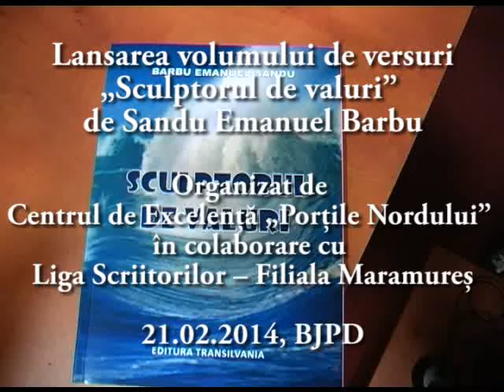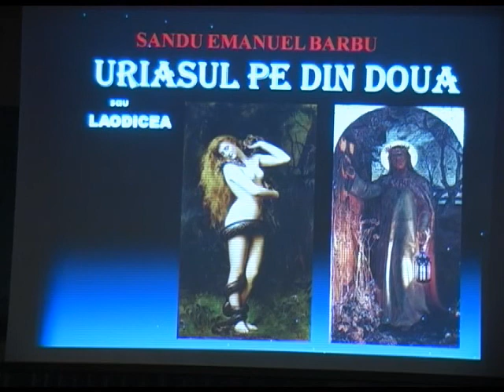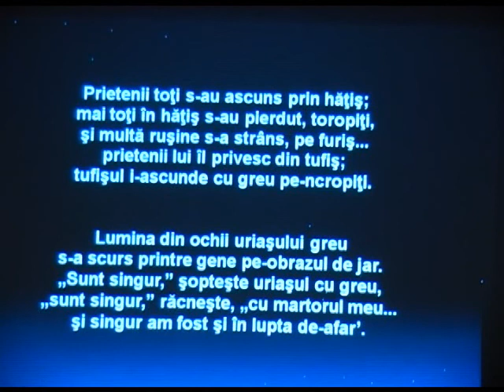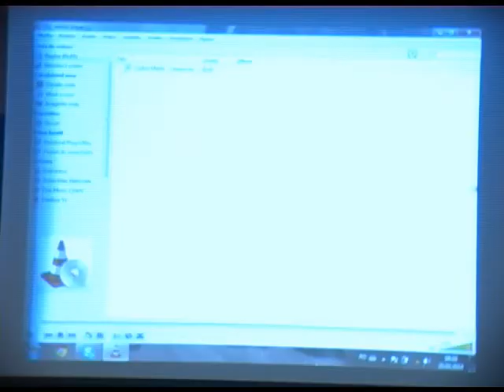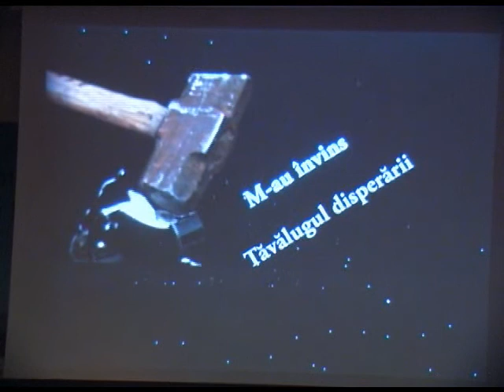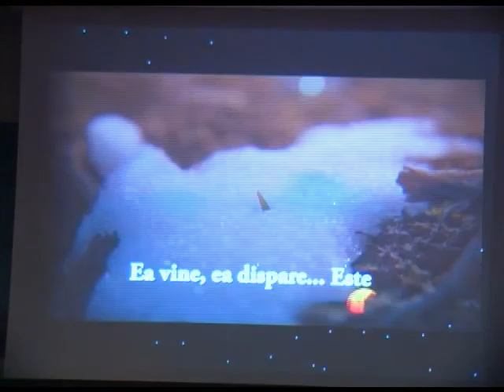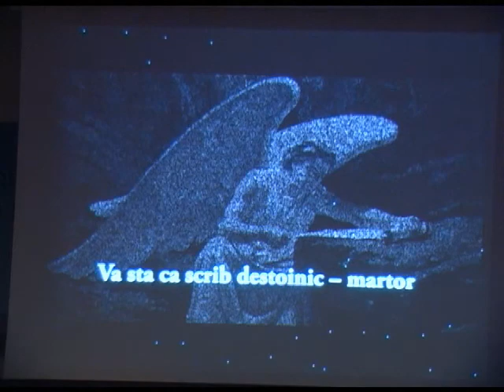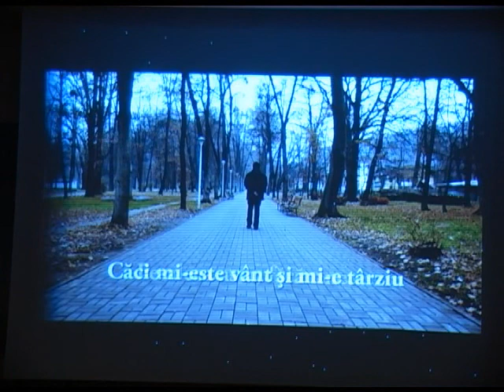„Sculptorul de valuri", de Sandu Emanuel Barbu - poezie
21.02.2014 - Centrul de Excelență „Porțile Nordului" în colaborare cu Liga Scriitorilor -- Filiala Maramureș şi Biblioteca Județeană „Petre Dulfu" Baia Mare vă invită la lansarea volumului de versuri: „Sculptorul de valuri", de Sandu Emanuel Barbu.
Invitaţi:
Virginia Paraschiv -  critic literar, presedinta  Ligii Scriitorilor -- Filiala Maramureș;
dr. Mihai Ganea - director  Editura Transilvania.